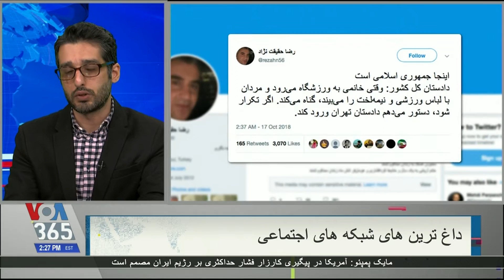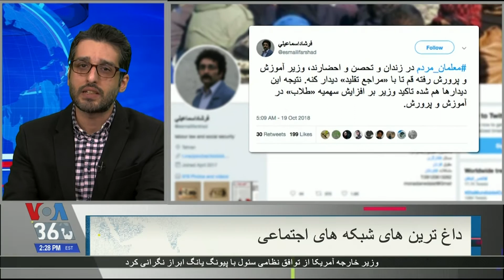گزارش بهروز صمد بیگی از مهم های شبکه های اجتماعی؛ اشاره به حضور زنان در ورزشگاه